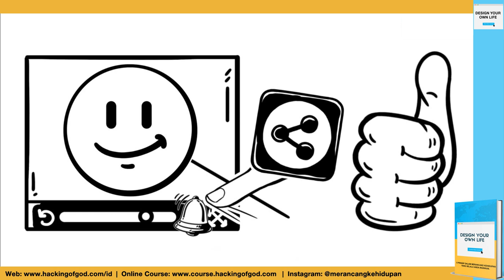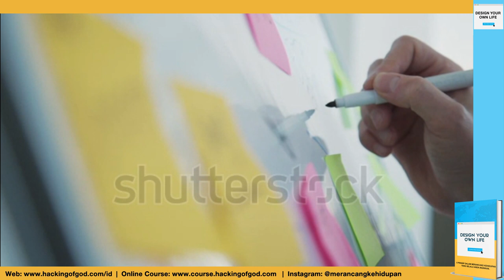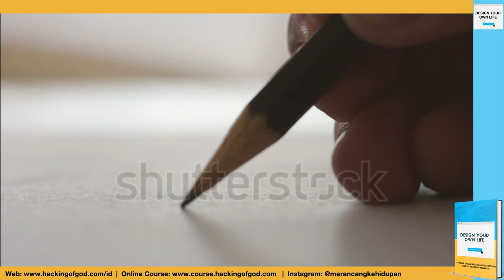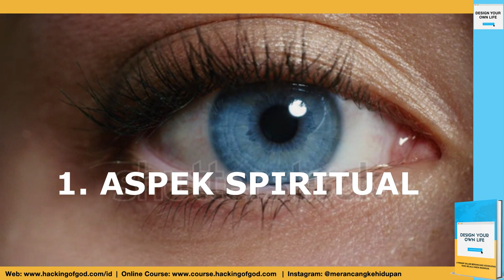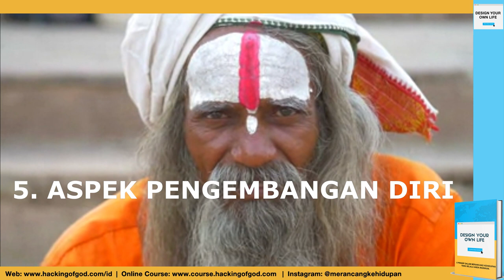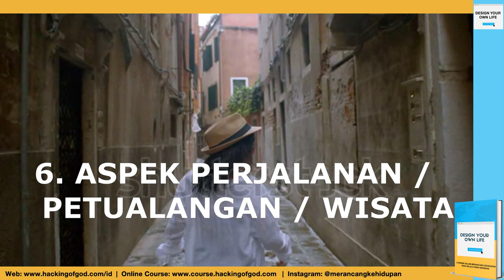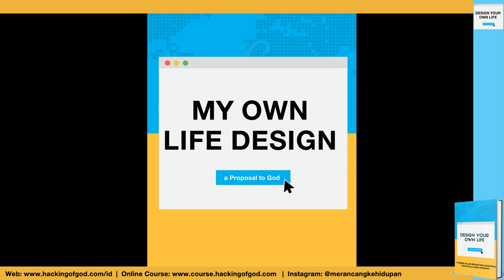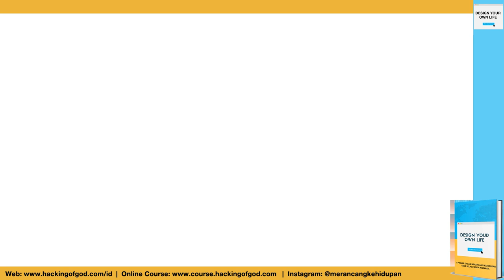Dr. Adi W. Gunawan Membongkar Rahasia Bagaimana Cara Mewujudkan Rancangan Hidupnya!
Tahun baru, resolusi baru, rancangan hidup baru... Sudahkah para penonton channel kami merancang kehidupannya? Mau tahu bagaimana cara mewujudkannya? Dalam video kali ini, Dr. DR. Adi W. Gunawan MPD, CCH, pendiri AWG Institute of Mind Technology yang merupakan seorang intelektual, akademisi, doktor pendidikan, clinical hypnotherapist, researcher, trainer, pakar mind technology, penulis 22 buku, dan dikenal sebagai Indonesia Leading Expert in Mind Technology dengan reputasi internasional.

Dalam video ini, beliau membagikan rahasia bagaimana beliau berhasil mewujudkan rancangan kehidupan yang beliau rancang di tahun 1995 bersama sang Istri.